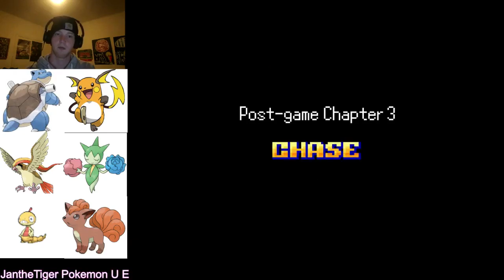Pokemon U E 35 Can we stop kill people and find oak??